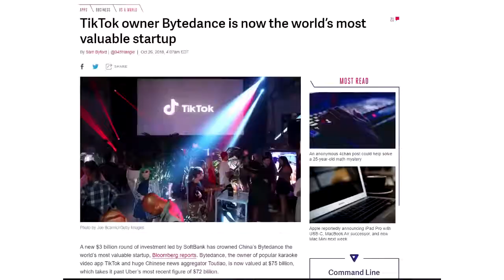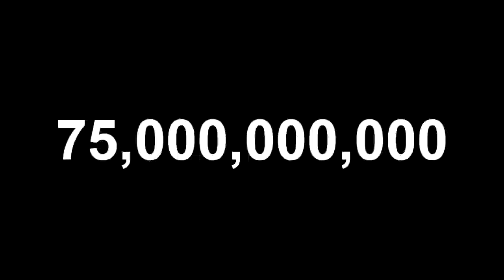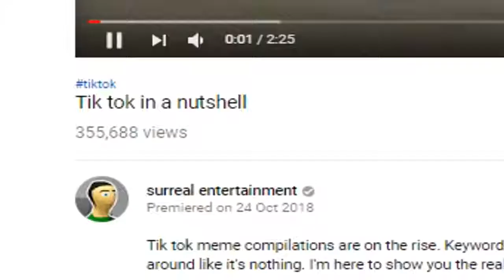TIK TOK Funny compilation epic TROLL CRINGE meme funny haha 😡😡😡 ( Deleted PewDiePie Video )